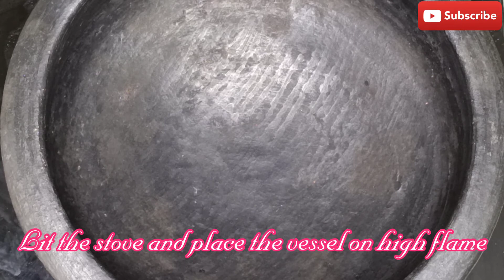ALLAM PACHADI For IDLY,DOSA,WADA...